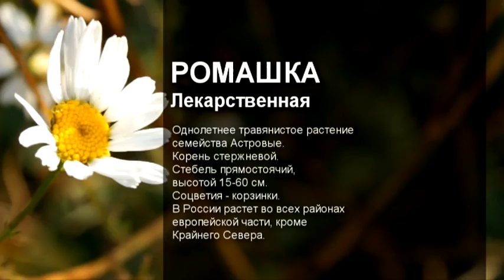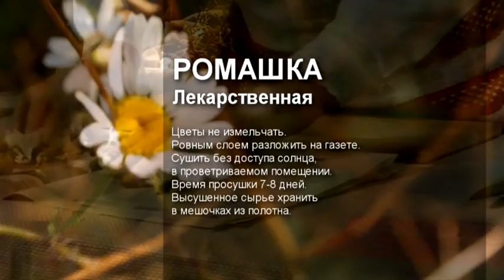РОМАШКА /О правилах сбора, нюансах заготовки и приготовлении полезных настоев/Аптека под ногами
Природа это кладовая здоровья, и воспользоваться ей может каждый. Новый проект телеканала «Загородный» — раскроет все секреты лекарственных растений. Врач-фитотерапевт Вера Хрусталева познакомит зрителей с целебными свойствами трав, которые можно вырастить прямо у себя на участке. Также она расскажет о правилах сбора, нюансах заготовки и приготовлении полезных настоев из лекарственных растений. Смотрите в этом выпуске — лечебные свойства ромашки.